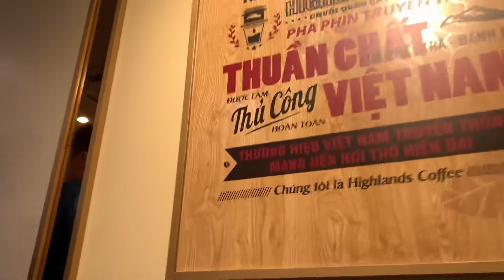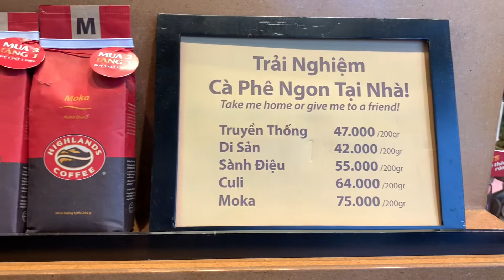Giám đốc máy Tính Ngọc Thuận Coffee cùng A páo